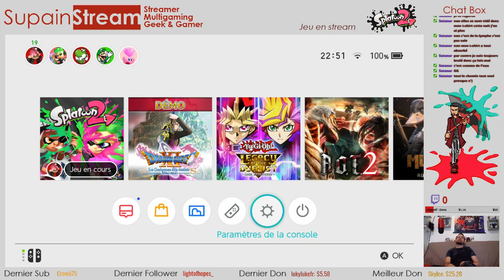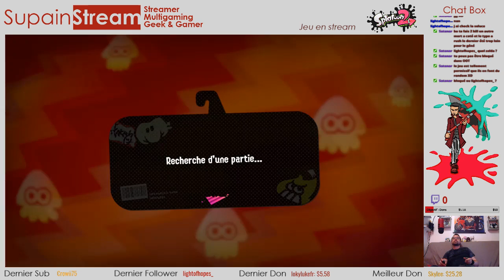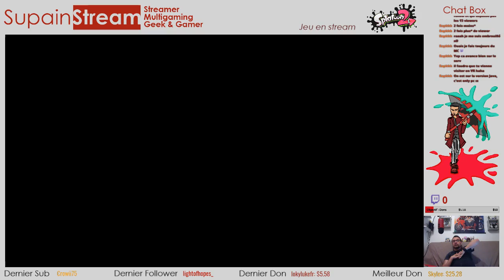Supain stream un peu de Pro